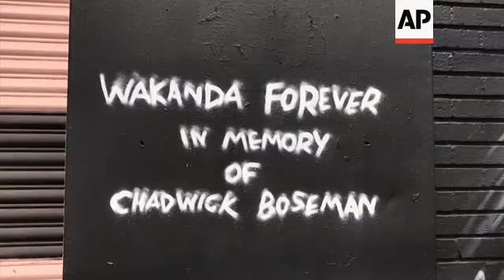Artist pays tribute to Chadwick Boseman with Black Panther street mural in Los Angeles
(10 Sep 2020) ARTIST PAYS TRIBUTE TO CHADWICK BOSEMAN WITH BLACK PANTHER STREET MURAL IN LOS ANGELES
California artist Shane Grammer has painted a tribute to the late "Black Panther" star Chadwick Boseman, with a new street mural in Los Angeles.
The actor is depicted in character as T'Challa, in his Black Panther suit, hands raised, alongside the words, "Wakanda Forever in memory of Chadwick Boseman."
Grammer has previously created a series of murals across the fire-ravaged town of Paradise, California, and installations at theme parks including Disneyland and Universal Studios.
Boseman died in late August, aged 43, from colon cancer.